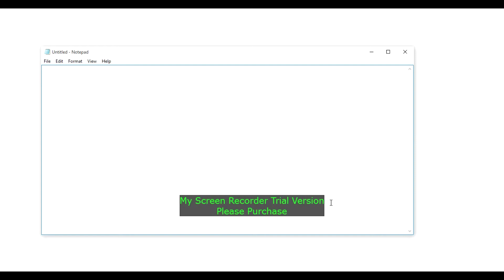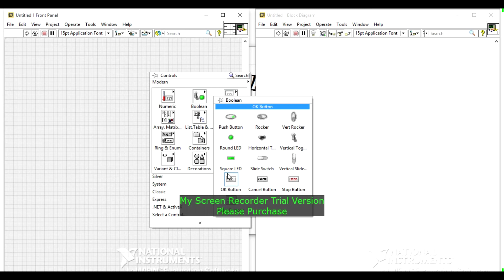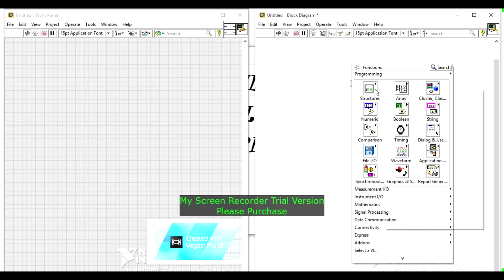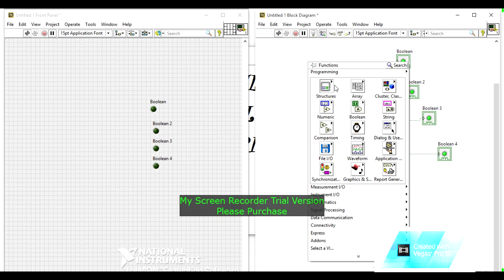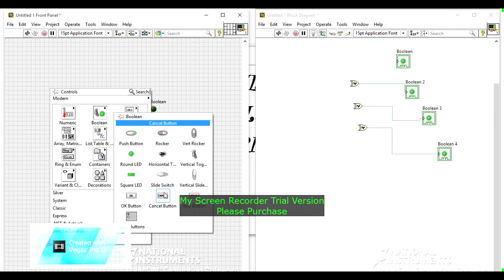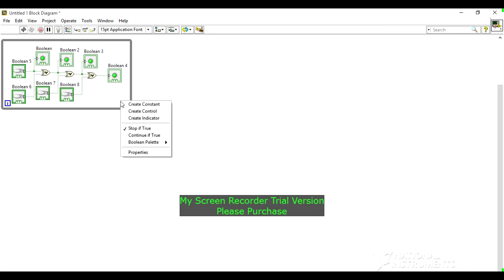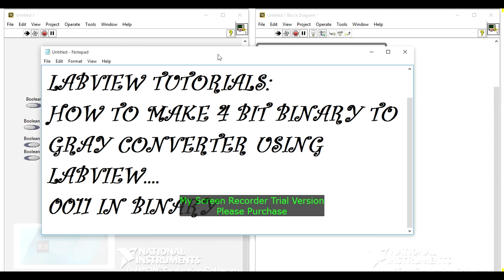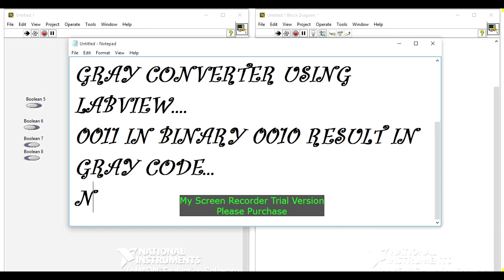TUTORIAL 3 HOW TO MAKE 4BIT BINARY TO GRAY CODE CONVERTER USING LABVIEW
In  making of 4bit binary to gray code converter some steps follow:

STEP1: using four switches for input it depends on you (0,1).
STEP2: using three XOR gates which xor inputs.
STEP3: using four Booleans for showing gray code outputs.
STEP4: first switch directly connect to the first Boolean.
STEP5: second switch connect into second end of xor and input of first is also connect in xor first end..
STEP6: repeat step5 for next two….
NOW ITS COMPLETE…..